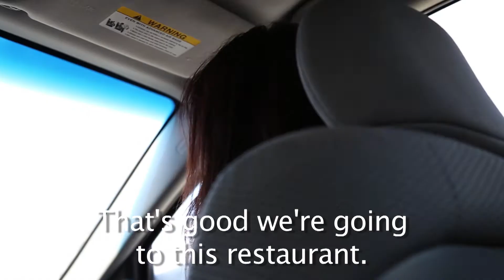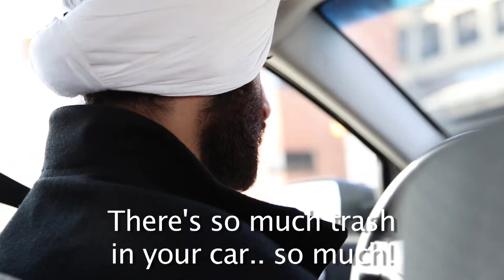Uncle & Aunty Pick Up a Hitchhiker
A typical Punjabi couple pick up a hitchhiker on their way to a dinner.  This might be what would happen.

CAMERA BY SURAJ CHOUDHARY AND AMANDA WRIGHT